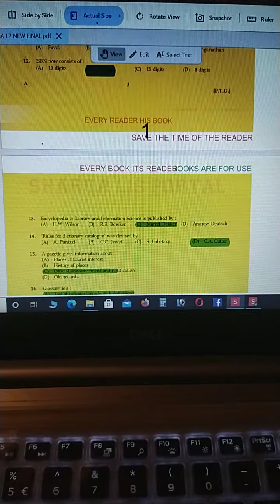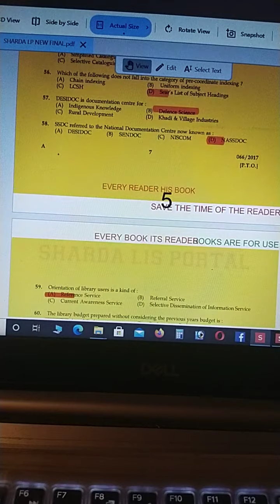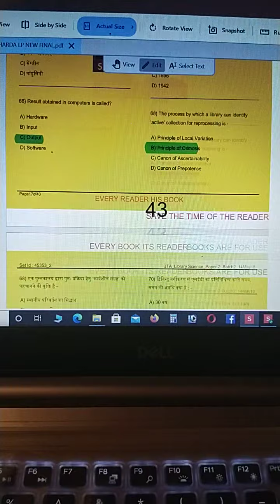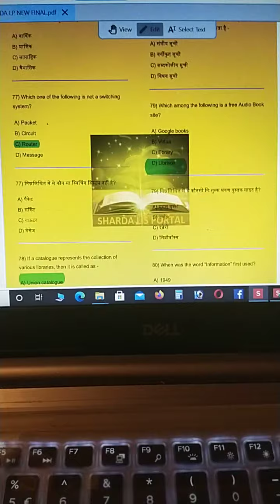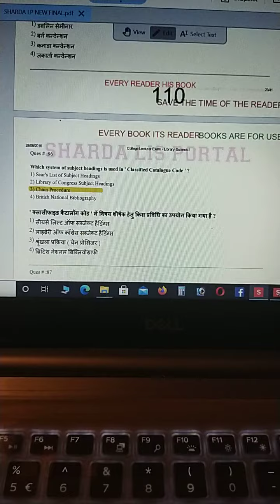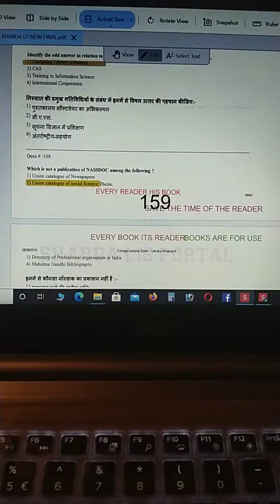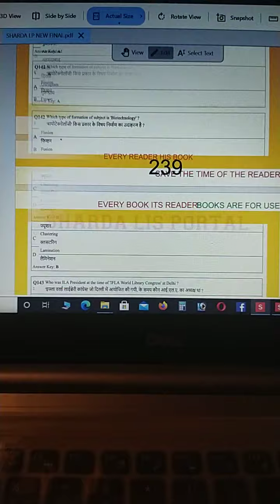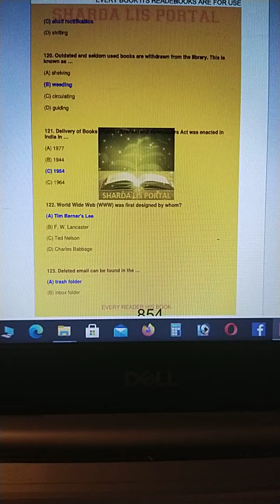Library science Ebooklet review for DSSSB PSSSB LIS PORTAL 5100+MCQ official answer key including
914 pages 5100+questions MCQ this SHARDA LIS PORTAL 📚✅:
All questions bank no typing mistake
Special THIS E-BOOK HAS BEEN PREPARED CONTAINING PROBABLE ALL OFFICAL QUESTION BANK WITH OFFICAL ANSWERS KEY DSSSB KVS NVS AIIMS AYUSH RPSC RSMSSB KERALA COMMAN POOL LIB RU DU LIB KU KURUKSHETRA CHC HARIYANA TAMIL NADU LIB MDU ROHTAK HARIYANA PATANA LIB CHHATTISGARH PUBLIC SERVICES COMM. PARLIAMENT OF INDIA LIB ,UGC NET ,SET, ALL STATE EXAM REVIEW QUESTION BANK EBOOKLET Ebooklet
THIS E-BOOK  SPECIAL FOR -DSSSB , PSSSB SCHOOL LIB ,DU UNIVERSITY LIB, BIHAR LIB,WEST BENGAL PUBLIC LIB NETWARK, ,RPSC ,RSMSSB ALL LIBRARIAN
Punjab school librarian ✅📚📚✅✅✅